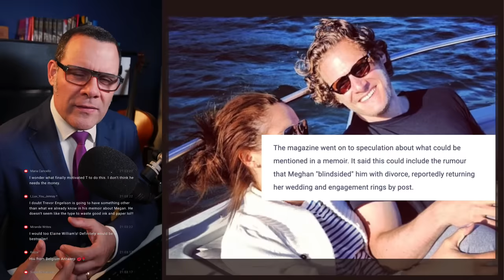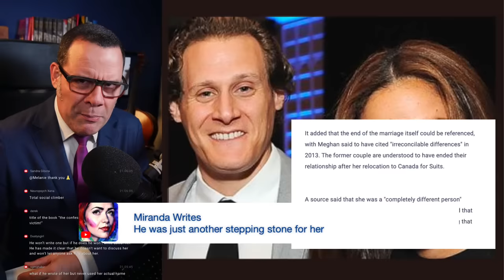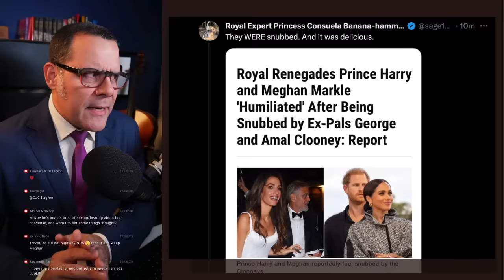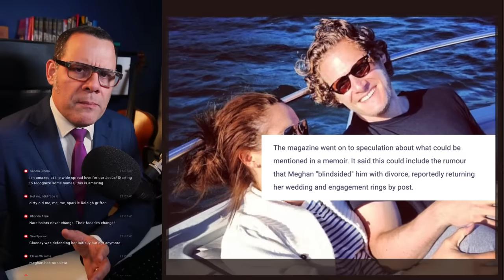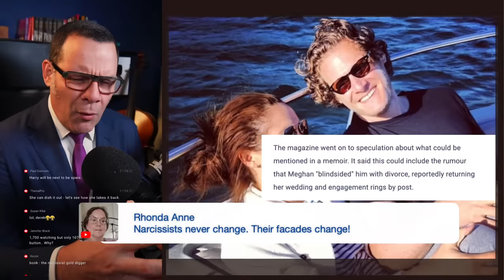BREAKING: Meghan's ex-husband to write EXPLOSIVE memoir!